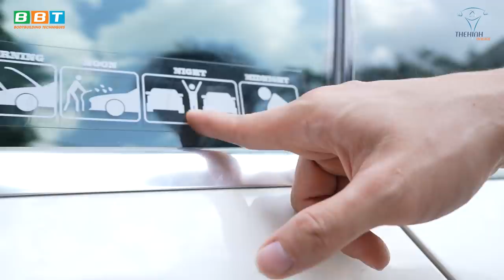Duy Nguyễn Phát Shock Với Lỗi Chìa Khoá Mercedes 7 Tỷ Không Thể Mở Cửa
Xe Mercedes S400 Coupe 7 tỷ của Duy Nguyễn lại dính phốt liên quan đến chìa khóa cơ không thể mở cửa khi chìa hết pin, khiến vài ngày trước đó một vị giám đốc như anh phải bắt Grab đi về trong uất ức.
*Video được quay tại chi nhánh THOL Gym Center Quận 9 - số 10, Trương Văn Thành, Hiệp Phú, Quận 9, Thành phố Thủ Đức.

Địa chỉ:
♦ BBT Hiệp Phú: 10 Trương Văn Thành, phường Hiệp Phú, quận 9, TP HCM
♦ BBT Hiệp Thành: 535 Lê Văn Khương, Hiệp Thành, Quận 12, TP HCM
♦ BBT Quận 7: 102 Lý Phục Man, Phường Bình Thuận, Quận 7, TP HCM